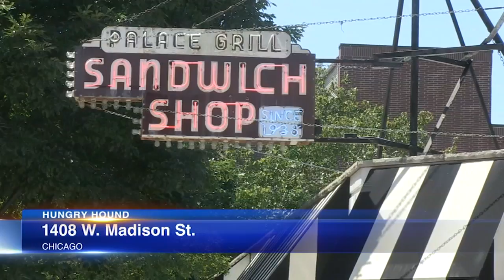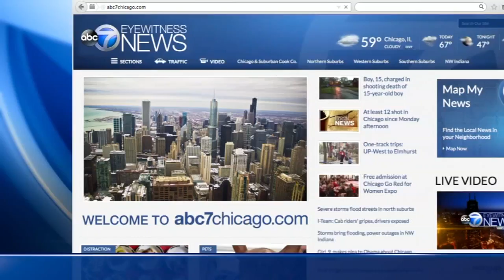Palace Grill celebrates 80 years as a West Loop favorite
The Palace Grill has been a West Loop fixture since 1938. Check out ABC7's food reporter Steve Dolinsky's full story